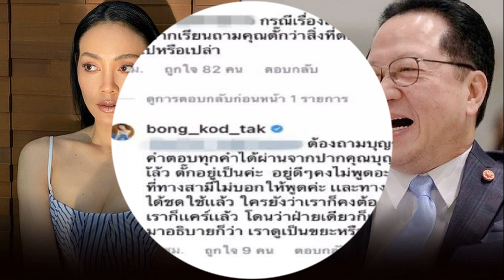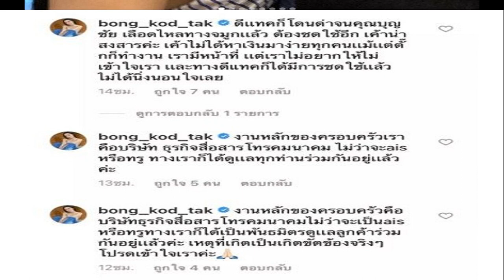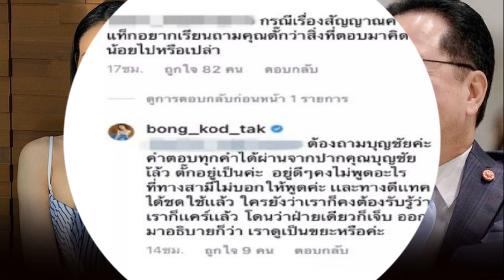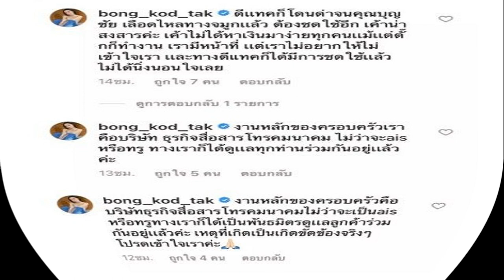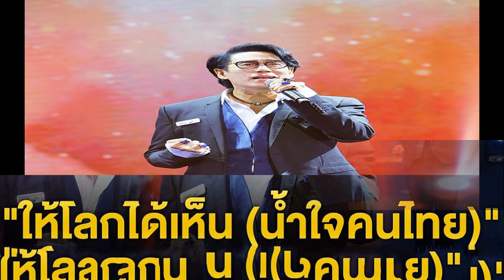ตั๊ก เผย เจ้าสัวบุญชัย โดนด่าจนเลือดออกจมูก ลั่นใครหยาบคายขอดำเนินคดี